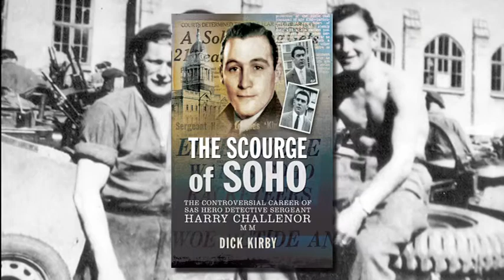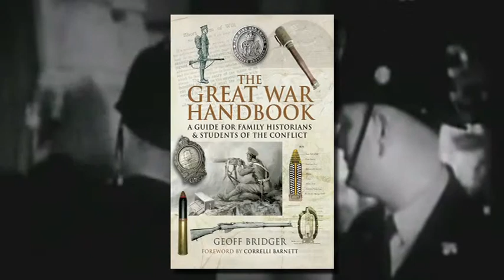The Scourge of Soho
Trailer for 'The Scourge of Soho' the story of the controversial policeman and WWII paratrooper, Harry Challenor.

The Scourge of Soho describes the dramatic and eventful life of Detective Sergeant Harry Challenor MM and at the same time lifts the lid on front-line policing and the murky world of Soho criminals in the 1950s and 1960s.

Born into grinding poverty in 1922, Challenor fought with the Special Air Service during the Second World War, being parachuted behind enemy lines, captured twice, escaping twice. He was awarded the Military Medal.

Joining the post-war Metropolitan Police, challenor spent four years with the elite Flying Squad, before being sent to clear up crime in Soho. Pimps, racketeers and crooks were rounded-up and often found themselves in possession of a bewildering assortment of armaments of which they denied all knowledge. More sensible gangsters, like Reg and Ron Kray, took off as soon as his name was mentioned.

Challenor could not be frightened or bought-off, so the gang leaders put up a £1,000 reward to anyone who could frame him. In the end, it was not needed. During a political demonstration in 1963, half-bricks were planted on innocent protesters and three young policemen were imprisoned and Challenor certified as a paranoid schizophrenic and sent to a succession of psychiatric hospitals and care homes. Policeman-turned-author, Dick Kirby has interviewed former friends and colleagues of this determined but flawed character and has meticulously studied court records and official documents. The result is a sensational and gripping account of the man who became The Scourge of Soho.

As featured in the East Anglian Daily Times, Bury Mercury, Wolverhampton Magazine and Iceni Magazine.